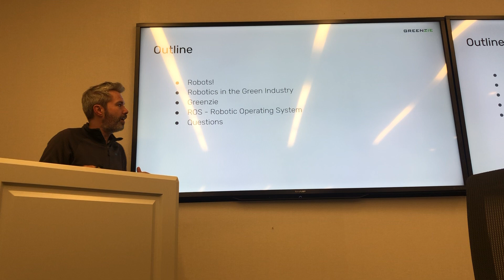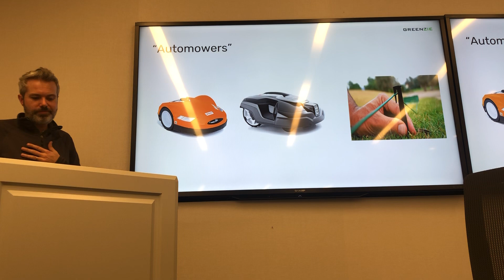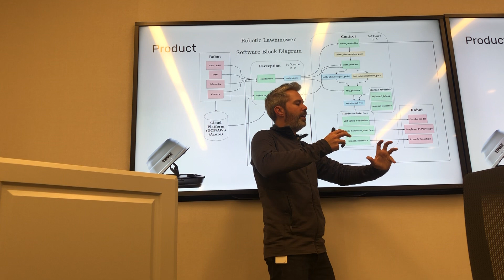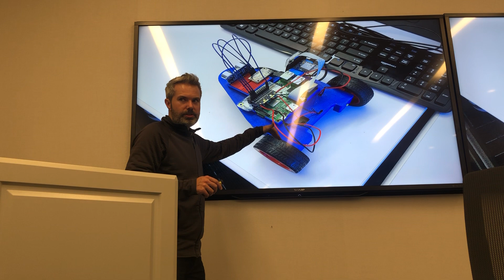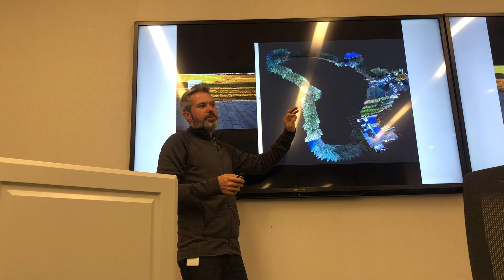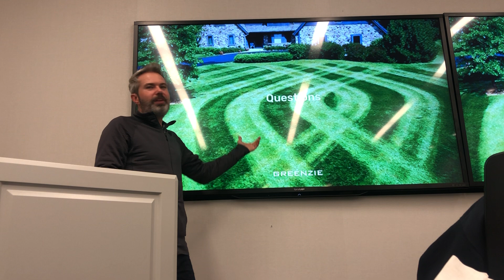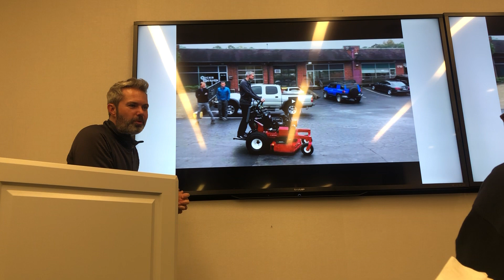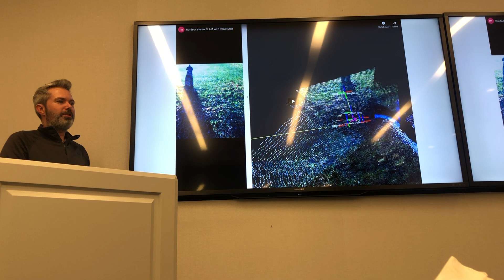Atlanta Robotics Monthly Meetup November 2018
Greenzie, robotic lawn mowers and the green industry by Charles Brian Quinn of Greenzie.